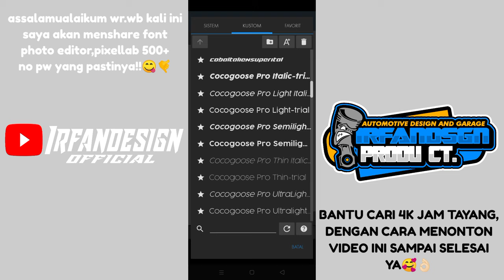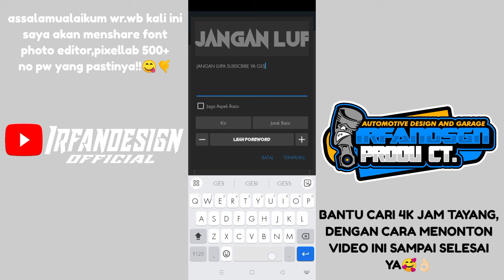SHARE FONT PACK PHOTO EDITOR,PIXELLAB 700+ NO PW LINK GOOGLE DRIVE😱🔥💥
OK SLUR KEMBALI LAGI DI CHANNEL SAYA😁.JANGAN LUPA SUBREK YAA KARENA SUBREK MU SEMANGAT KUU🔥😅DAN BIAR AYAASS SEMANGAT BUAT KONTEN NYA, 🖌️JANGAN LUPA KLICK LONCENG NYA AGAR MENDAPATKAN NOTIFIKASI VIDEO VIDEO DARI AYAS, DO'A kAN SAJA BIAR SAYA SERING UPLOAD MENTAHAN,STIKER BUSSID DLL.😁👍

LANGSUNG SAJA SLURR TERLALU BANYAK BACOT SAYA😂

NII LINK DOWNLOAD NYA SLURR:

🔥ITU SLURR LINK NYA